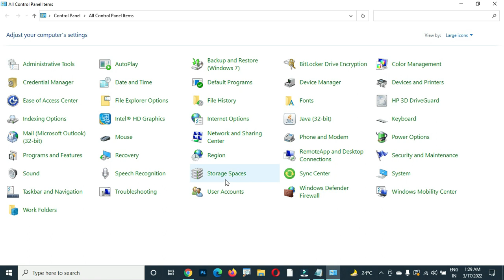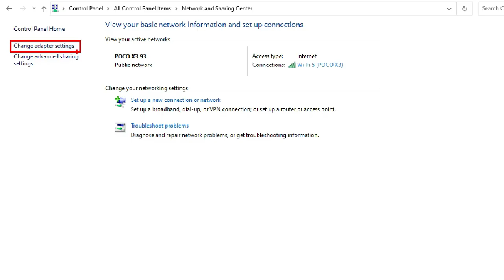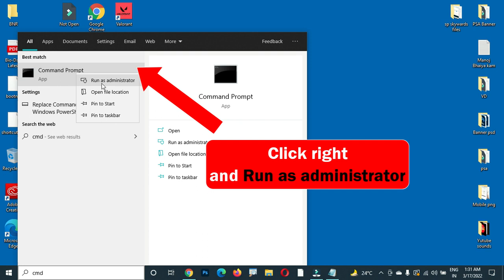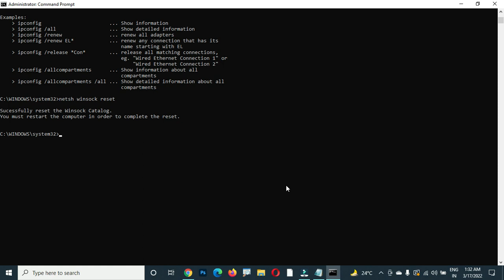Fix There was an issue loading Pokémon TCG Live in Pokémon Trading Card Game Live Problem Solved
Hello friends today In this video Tutorial, i will show you How to Fix "There was an issue loading Pokémon TCG Live" in Pokémon Trading Card Game Live. Just follow the steps to fix this issue.

Are you getting "Error Code: 10010" in Pokémon Trading Card Game Live?
Here is the full error message "There was an issue loading Pokémon TCG Live. Please try again".

In this video, you will learn why you are gettings the "There was an issue loading Pokémon TCG Live" on Pokémon Trading Card Game Live and how to fix it in Windows 7/8/10/11 laptop and pc

How to Solve Error Code: 10097 in Pokémon Trading Card Game Live problem Solved
How to Fix Error code: 10099 in Pokémon Trading Card Game Live Issue.